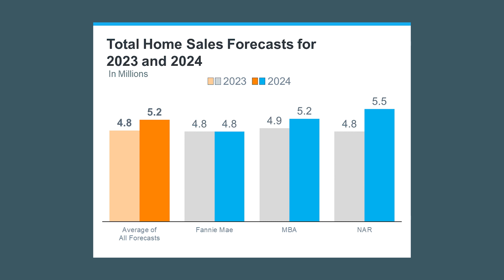Is Now the Right Time to Buy or Sell in Tampa Bay?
Explore Tampa Bay's Housing Market Outlook! Discover expert insights and predictions for 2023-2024 in this must-watch video. Learn what the pros are saying about buying or selling your home in Tampa Bay. Don't miss out on this valuable information!

Want to learn more? Keep up with Team Virgadamo on our other channels: